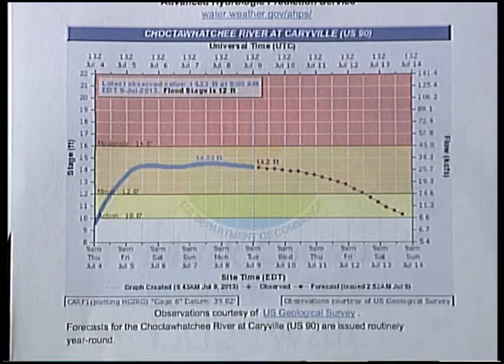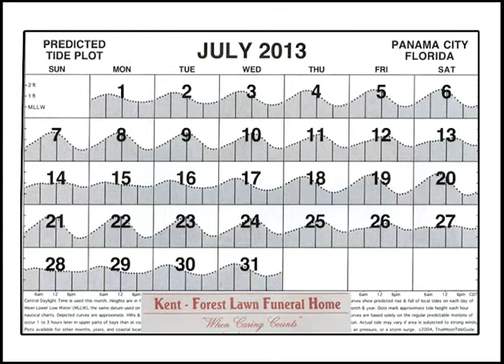Panhandle Outdoors, Thursday 7/11/13